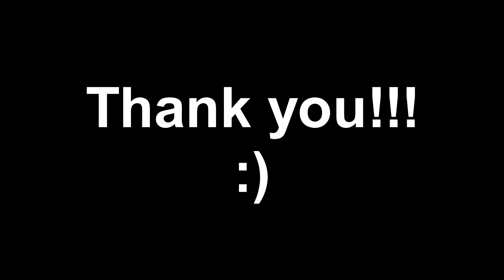PRELUDE IN C || J S BACH || BWV 846 || PIANO RECITAL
Posting a piano instrumental after a long time, this time with a Baroque era classical composition of Johann Sebastian Bach.

Played on my Yamaha P125 digital piano, using the Alicia's keys Kontakt Library.
Video shot on Samsung M32 smartphone and edited using Sony Vegas Pro 14.

Please enjoy "Prelude in C".

Aranya